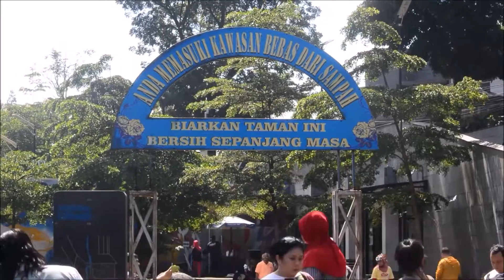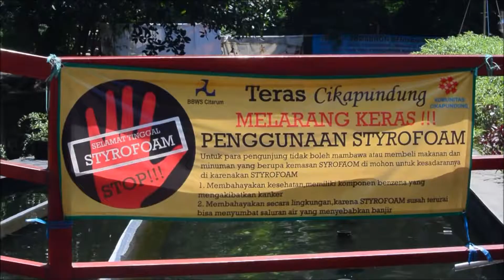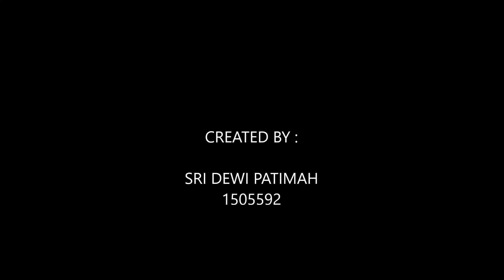Film Maker Revitalisasi Sungai di Teras Cikapundung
Video ini diambil untuk memenuhi tugas mata kuliah media pembelajaran. Video diambil di Teras Cikapundung sebagai wujud revitalisasi sungai di kota Bandung